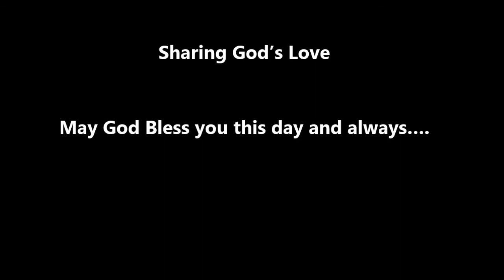Mt. Calvary Lutheran Church Sermon from 11/23/2014.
Text:   Matthew 15: 25: 31-46
“The Sheep and the Goats”
Pastor Cory Rajek

Mount Calvary Lutheran Church
2940 Mineral Point Avenue

May God Bless you this day and always….